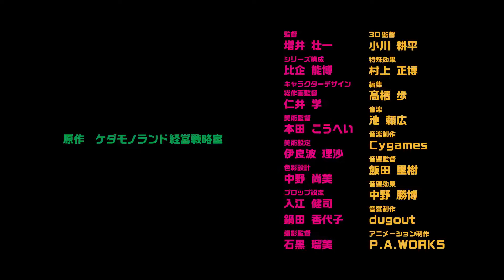Akiba Maid War - Official Trailer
Synopsis:
Japanese: アキバ冥途戦争
English: Akiba Maid War
Studios: P.A. Works
Source: Original
Duration: Unknown
Rating: PG-13 - Teens 13 or older